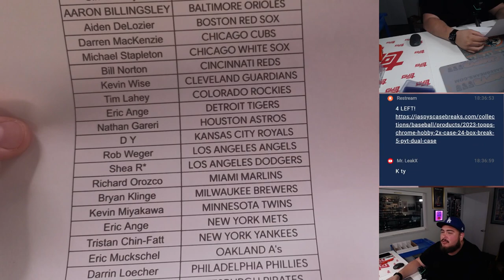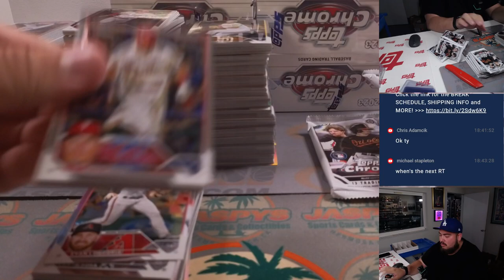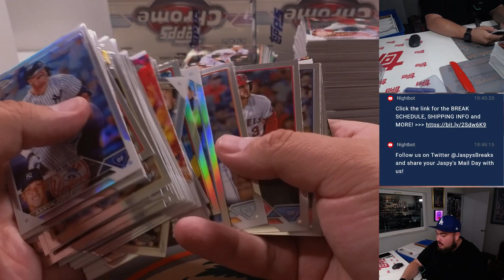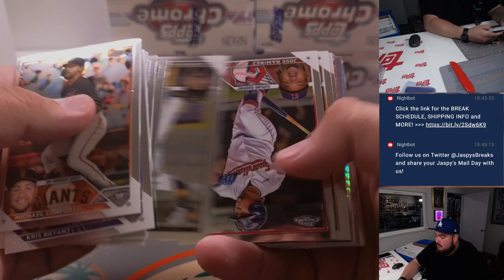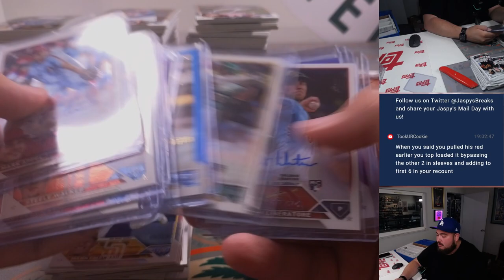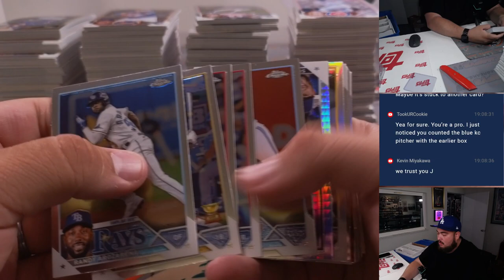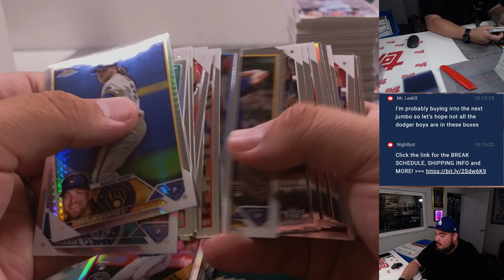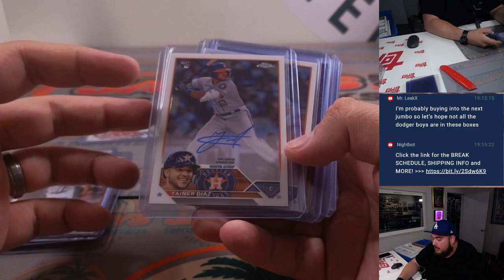F. 7/28/23 - 2023 Topps Chrome Jumbo 8-Box Case Break #7 *PYT*